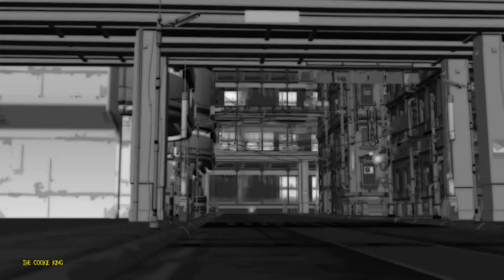RWBY AMV | Uptown Funk (April Fools 2019)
Rooster Teeth: RWBY

APRIL FOOLS!
(I accidentally leaked the existence of this video from the one where I show how slow my computer is...whoopsie)